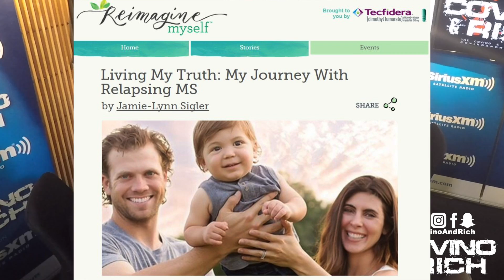Jamie-Lynn Sigler talks family, holidays & Sopranos with Covino & Rich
Actress Jamie-Lynn Sigler talks family, celebrating the holidays, her Sopranos experience, the loss of TV dad James Gandolfini, eccentric father-in-law Lenny Dykstra and confronting her battle with MS through the Reimagine MySelf campaign

Video edited by Mike Durband Productions - Vimeo.com/MikeDurband